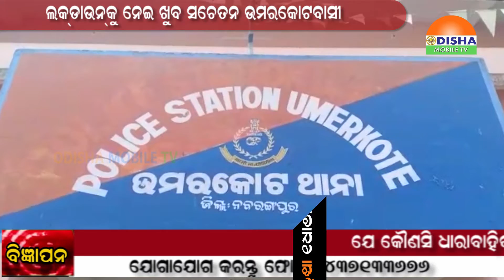05 APRIL ଉମରକୋଟରେ ପୋଲିସ ଓଡିଶା ଛତିଶଗଡ଼ ସୀମା ରେ ନାକାବନ୍ଦୀ ଲୋକେ ସଚେତନ ହେଲେ ଉମରକୋଟ ସହର ଶୂନଶାନ.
05 APRIL ଉମରକୋଟରେ ପୋଲିସ ଓଡିଶା ଛତିଶଗଡ଼ ସୀମା ରେ  ନାକାବନ୍ଦୀ  ଲୋକେ ସଚେତନ ହେଲେ ଉମରକୋଟ ସହର ଶୂନଶାନ.